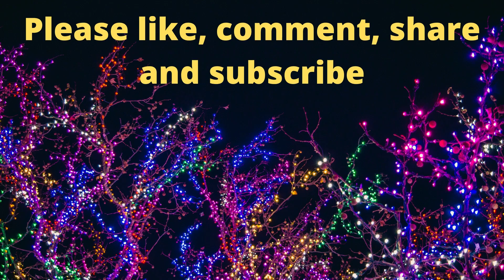Pinoy BL Series: Oh, Mando! Stars: Kokoy De Santos and Alex Diaz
This short video is about the stars of Oh, Mando: Kokoy De Santos and Alex Diaz. They have a very good chemistry to each other.

Don't forget to watch Oh, Mando @ I Want TFC youtube channel every Thursday at 9PM.